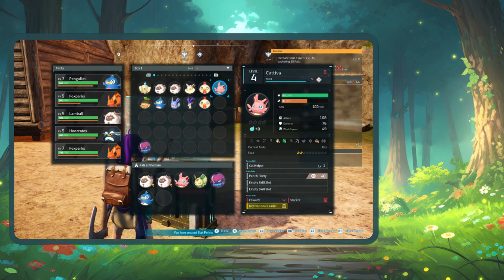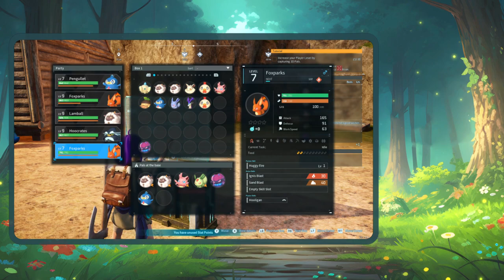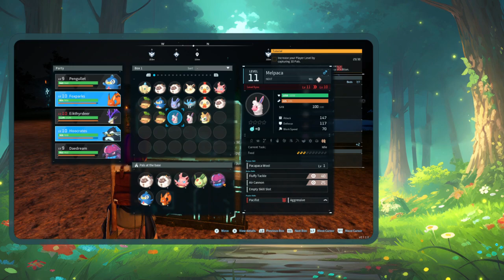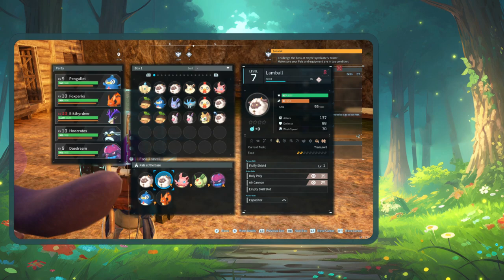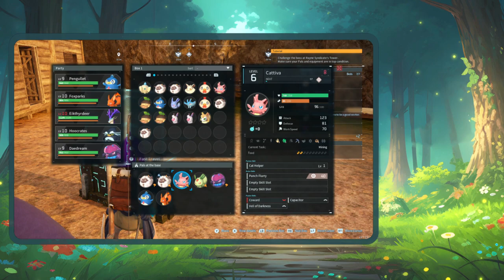A wild Evie has appeared! | First playthrough of Palworld P3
Back for a short stint on the islands collecting many more friends :3